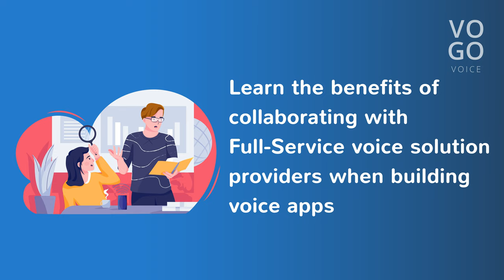VOGO Voice - Transforming & Redefining Civic Space with Voice Apps Webinar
VOGO takes a structured approach in helping you deliver a polished, professional, reliable voice skill that works across both Alexa and Google Assistant. Learn more about how we can help your organization.

In this webinar, we provide you a comprehensive overview of how civic operational infrastructure can leverage voice technology by focusing on its application prospects and civic innovations. It also explores the easy integration of voice apps for Alexa and Google Assistant into an omnichannel support system to facilitate on-demand access to essential services and government information. Be sure to gain actionable insights on how implementing a voice app can benefit civic agencies and its constituents through enhanced service delivery efficiency and citizen engagement.